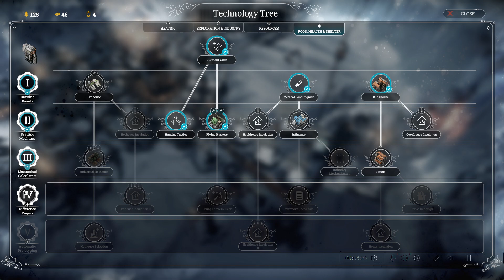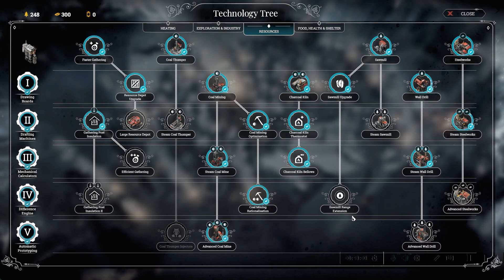frostpunk ep 3 how to beat the storm